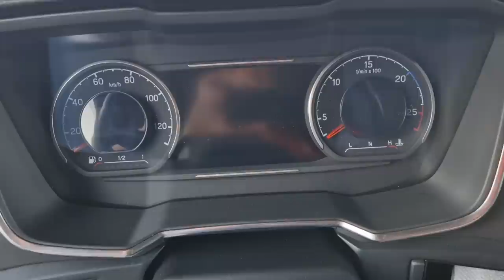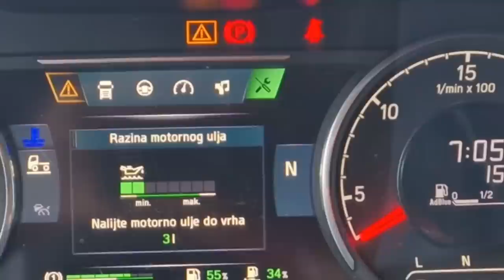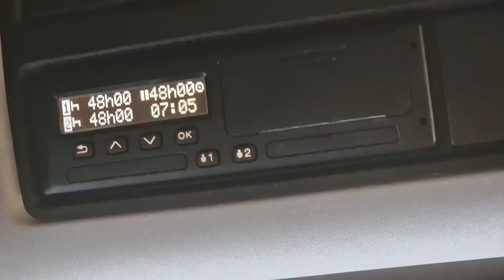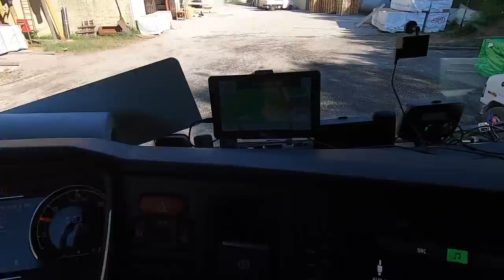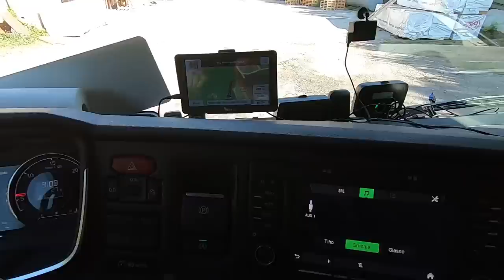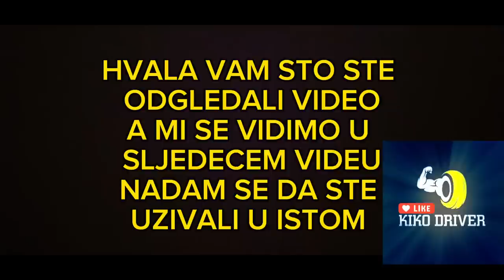Radni Dan nije zezancija